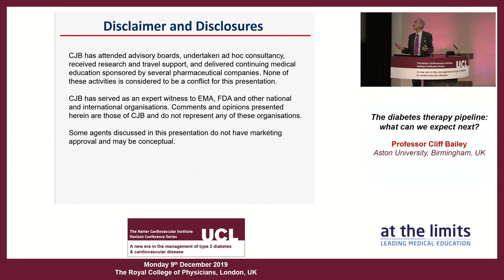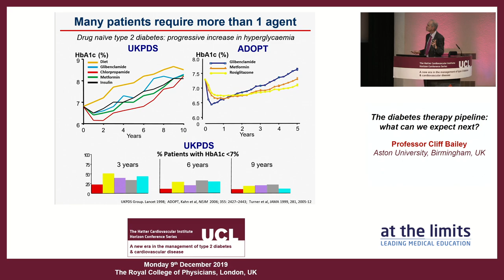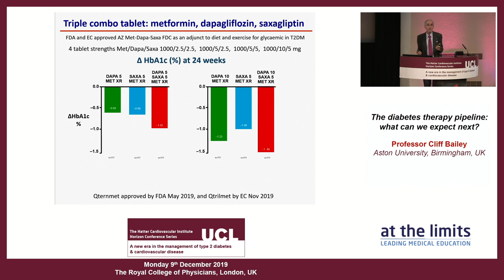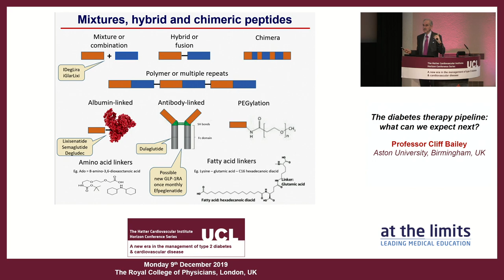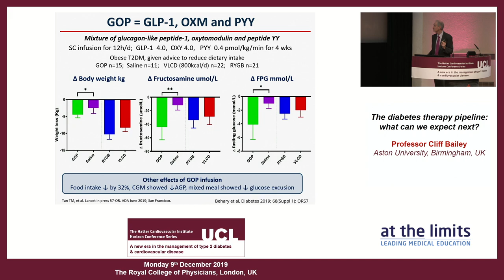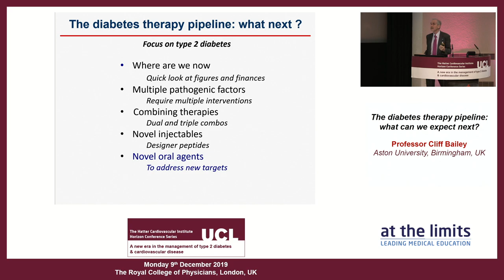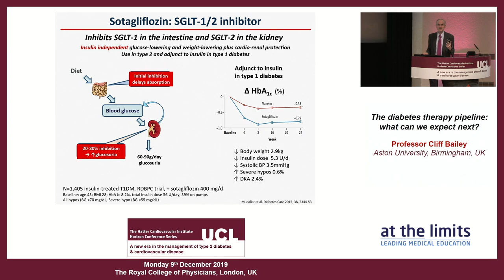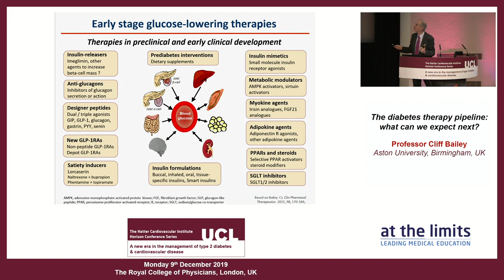Professor Cliff Bailey - The diabetes therapy pipeline: what can we expect next?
The diabetes therapy pipeline: what can we expect next?